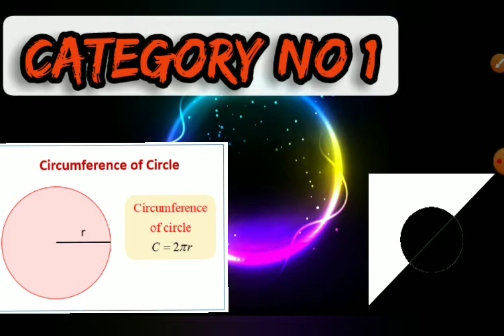areas related to circle cbse class 10 different types of questions best for average students